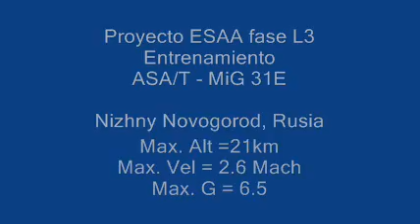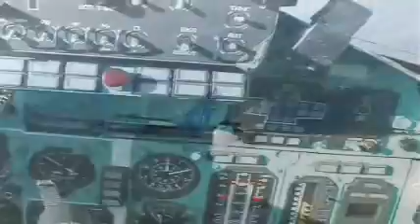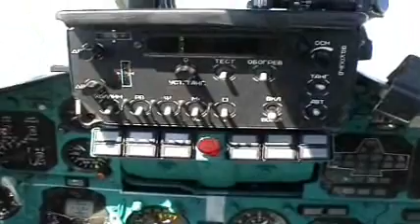2007.06.04 L3 Entrenamiento en MiG-31 - Ronnie Nader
ESAA fase L3, entrenamiento de gran altitud en MiG 31 base SOKOL-Novogrado, altura maxima 21Km, velocidad maxima 2.6 Mach